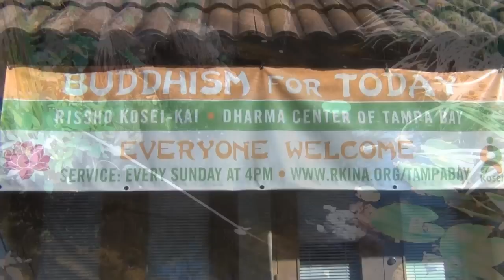011512 "Seeing the Buddha" Rev. Nick Ozuna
Dharma Talk on Jan. 15th, 2012 by Rev. Nick Ozuna